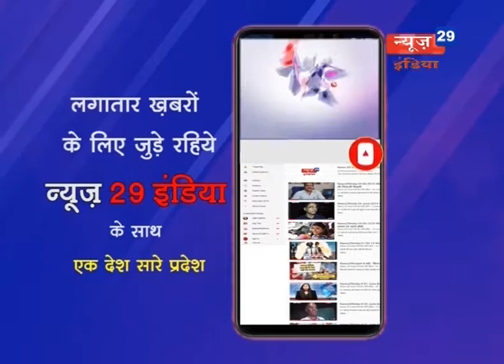News29India 04 nov # Desh Videsh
Desh Videsh